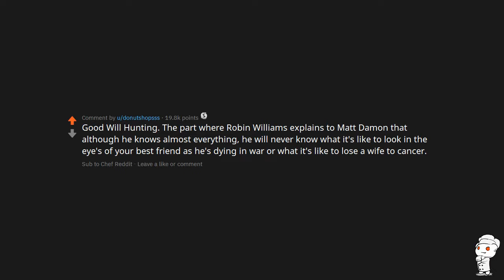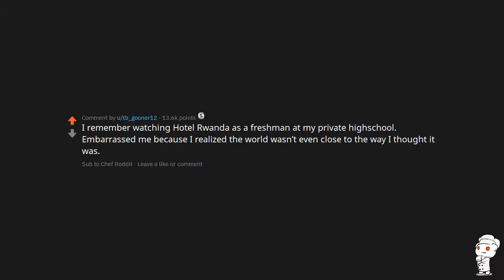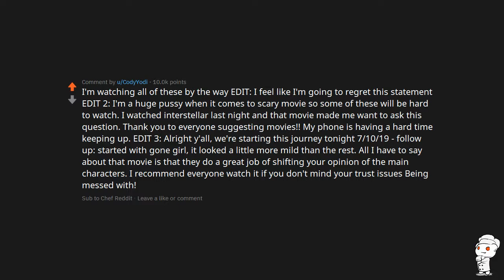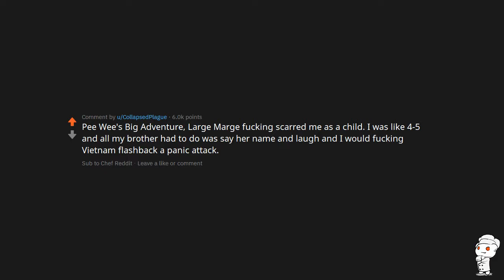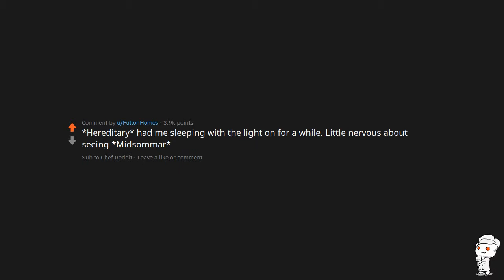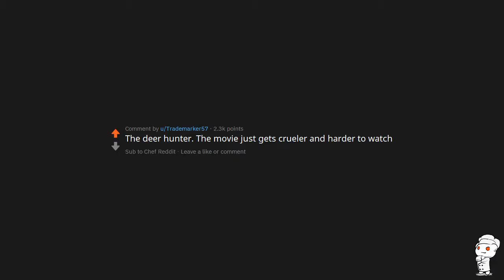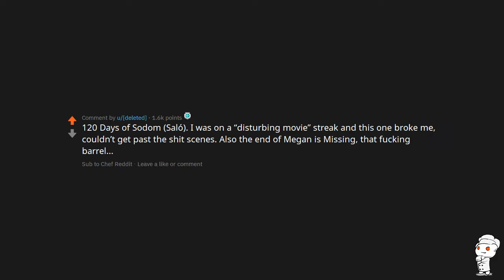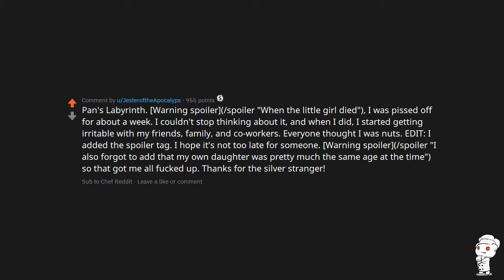What movie fucked you up mentally?